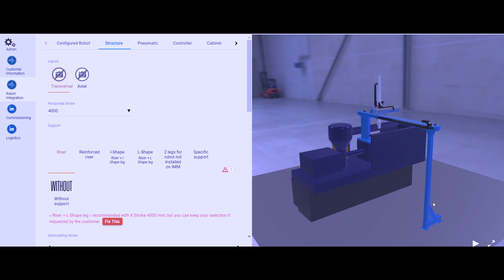WE ARE SEPRO GROUP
We are Sepro Group, a global company, based in France. We are specialized in industrial robotics.

We think, create, design, we build robots and automation solutions that perfectly fit to your needs.

We work for many industries: automotive, medical, packaging, cosmetics, household, high-techs and more.